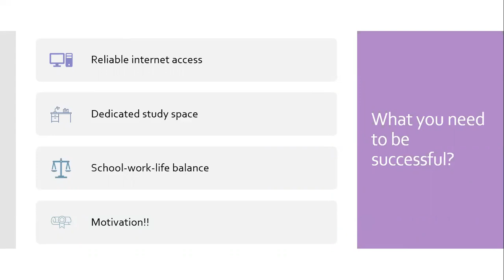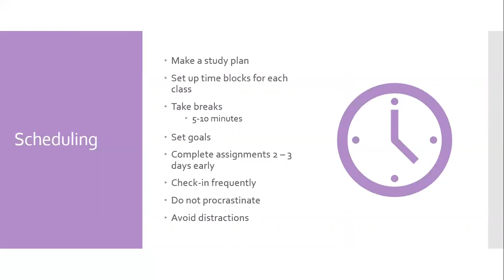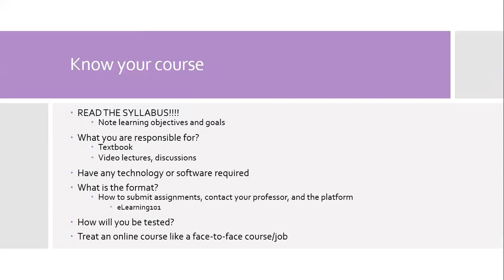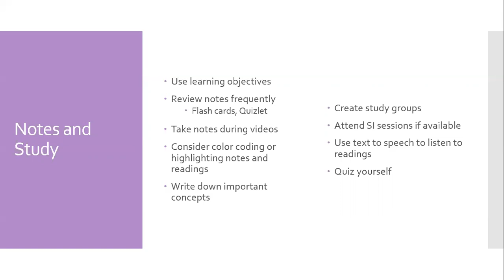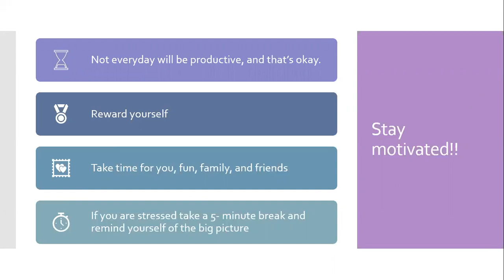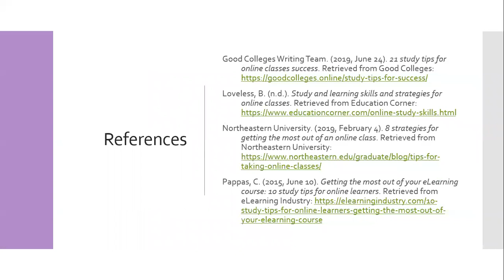Learning Commons: Study Skills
Here are some tips on study skills from the Library Learning Commons at Bristol Community College.